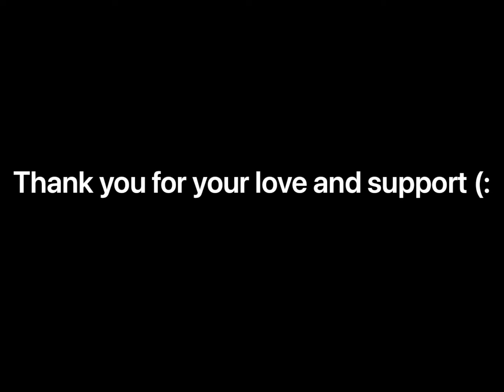How to Grow Your Glutes in 2022(easy but destructive)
APPLY FOR 1:1 COACHING WITH ME!
In the booty builder for beginners workout today I show you exactly how I have been growing my booty last few weeks! This is the new booty building exercise split I have been doing and yes I have seen results quickly!

Workout

Activation Exercises: 3 sets of 8
*focus on contracting the muscles at the top of the movement and release slowly. Nice and controlled!
* Ensure you are pressing through the heels on the second activation

Side Step up with resistance band
4 sets of 10 per leg. 10 step up with left leg leading and then 10 step up with right leg leading
*press through the heels and engage your core muscles

Modified DB limited deadlift
4 sets of 10
Work the midrange range of motion for this movement. Do NOT go to the bottom of the range or completely to the top.
*keep tension in your glutes the entire time.
*keep chin tucked

Positional Leg Press
4 rounds 8 reps
1. Wide Stance Leg press
2. Narrow Stance Leg press
3. Narrow Stance Single Leg press (8 reps per leg)
3. Toe Turned Out Single leg press (8 reps per leg)

Repeat Cycle for a total of 4 times

GLUTE DESTRUCTION

4 sets of 10. In between sets perform 3 reps of pulse downs.

Example: 1 sets of 10 then 3 pulses, 1 set of 10 then three pulses. etc

This will be challenging so make sure you have a lower weight setting than you expect :)

Time Stamps

0:00 Intro
3:10 Glute/Ham Activation
3:33 Glute/Ham Activation 2
4:01 Side glute/leg exercise
4:46 modified DB deadlift
5:40 positional leg press
7:22 GLUTE DESTRUCTION
8:47 ending thoughts

My favorite Booty Bands:

Glute Kickback pulley attachment:

My Waist Trainer:

Lifting Belt: